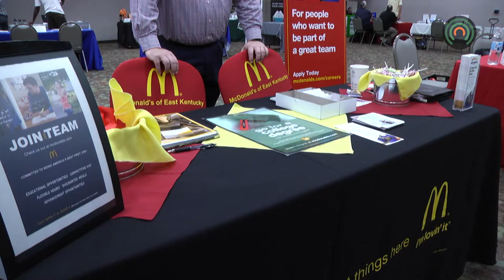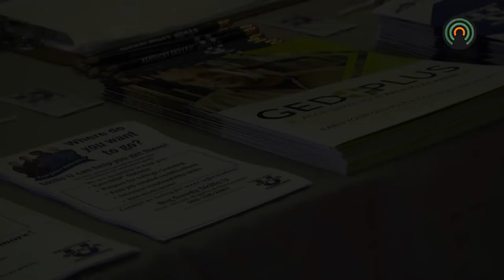Jenny Wiley Convention Center housed BSCA's "Mega Job Fair"